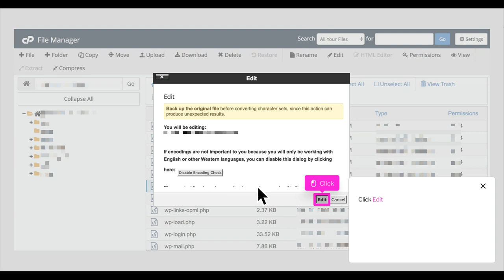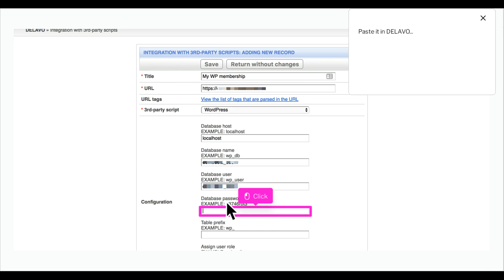DELAVO Tutorial Create a 3d party record for WordPress